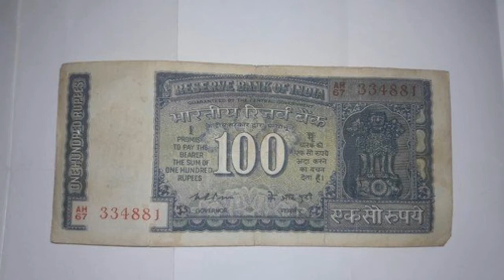அப்பா னா இப்படித்தான் இருக்கணும்!! | tamil daily news | tamil viral news | appa daughter love images